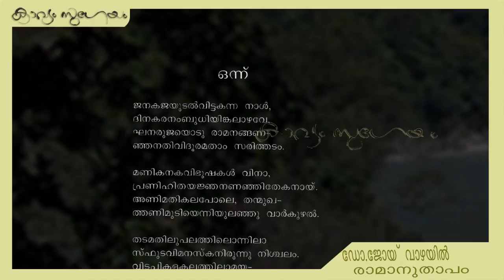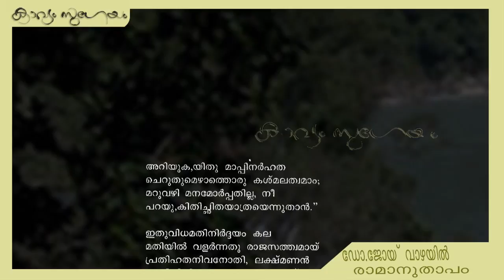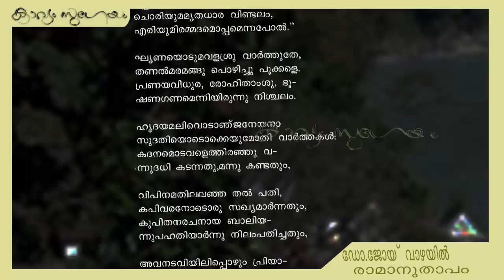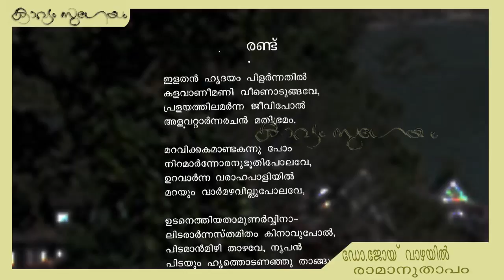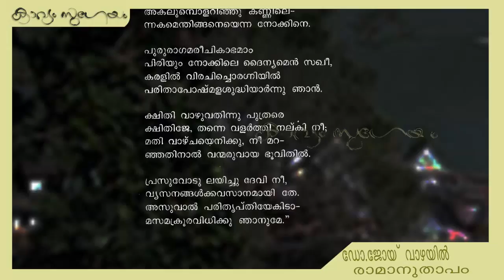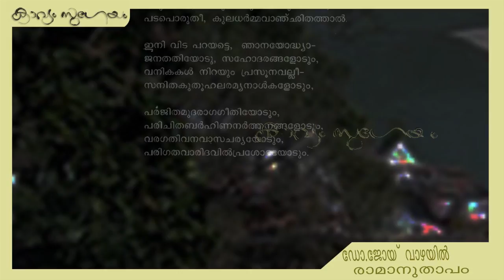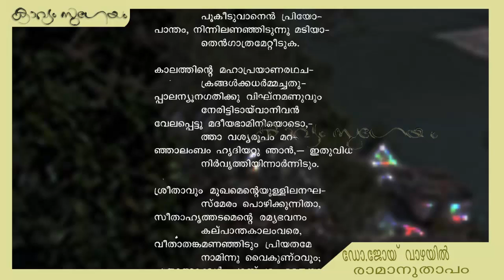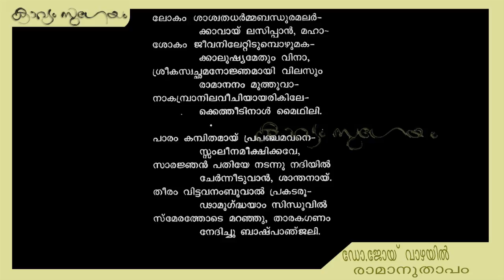Ramanuthapam Dr Joy Vazhayil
. രാമാനുതാപം ഡോ. ജോയ്   വാഴയിൽ

'ശ്രീതാവും മുഖമെന്റെയുള്ളിലനഘ
സ്മേരം പൊഴിക്കുന്നിതാ
സീതാ ഹൃത്തടമെന്റെ രമ്യഭവനം
കല്പാന്ത കാലം വരെ
വീതാതങ്കമണഞ്ഞിടും  പ്രിയതമേ
നാമിന്നു വൈകുണ്ഠവും
പൂതാത്മാക്കൾ പരസ്പരം മമതയാൽ
പൂർണത്വമേറ്റീടുവോർ '

എന്ന്‌ ഉച്ചരിച്ചും  കൊണ്ട്‌ ഉല്ലാസപൂർവ്വം ആ കല്ലോലിനിയുടെ അന്തരാളങ്ങളിലേക്കിറങ്ങുന്ന രാമന് അതു സീതാപാണിഗ്രഹണംതന്നെയാണ്.രാമായണത്തിൽ രാമനും ഭ്രാതാക്കളും ഉറ്റവരും പൗരജനസമൂഹവും ഒന്നിച്ച് വിഷ്ണുലോകം പ്രാപിക്കുന്ന രംഗം തേജോമയമാണെങ്കിലും ,'ഒരു രണ്ടാം സീതാപാണിഗ്രഹണം കൂടി അതിൽ വിഭാവനംചെയ്യപ്പെട്ടിരുന്നുവെങ്കിൽ  !' എന്നു ചിന്തിക്കുന്നവരുണ്ടാവും.ആ ഗണത്തിൽപ്പെടുന്നു 'രാമനുതാപ 'രചയിതാവ്.'ഭജമാനൈകവിഭാവ്യ' മായ 'ഏകന്താദ്വയ ശാന്തിഭൂവിൽ ' ലേക്ക് ആ പുരാണമിഥുനം കൈകോർത്തുപിടിച്ച്  'പരസ്പരം മമതയാൽ പൂർണത്വമേറ്റിക്കൊണ്ട്' ഉയർന്നുയർന്ന് പോകുന്ന തേജോമയദൃശ്യം കാട്ടിത്തരുന്ന ഓജോമയ ഭാവനയ്ക്ക് മലയാളം ധന്യതയോടെ നന്ദിവചസ്സുകൾ മൊഴിയും
- ഡോ. എം ലീലാവതി